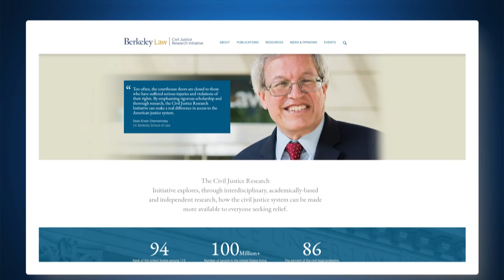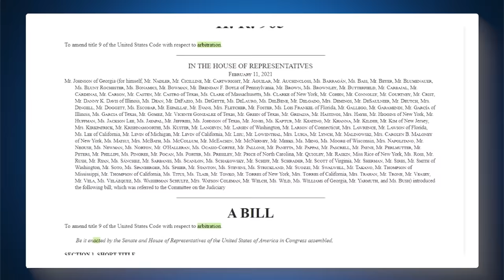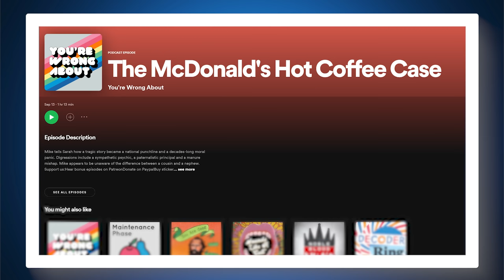The Rundown - October 2021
In this month's episode, Executive Director Ware Wendell updates the public on an important civil justice report, arbitration developments, and our recent video projects.

Resources:

2) The Civil Jury: Reviving an American Institution (Link):
3) Spotlight on Justice: Disappearing Juries Threatens Democracy (Link):
6) Article on Arbitration by Monica Ortiz Uribe of the El Paso Times (Link)

Texas Watch is a non-partisan, non-profit organization that advocates for the rights of consumers, workers, patients, and policyholders.